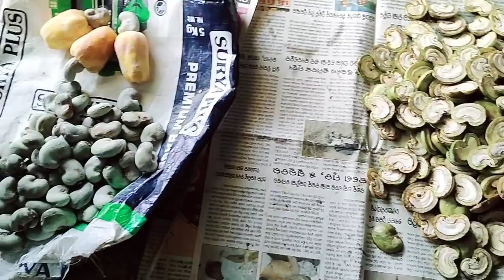Youtube Re Video Banabar Ta Kete Kada Aye Ta Aij Janli😣😣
My videos

InstaFan page -@gossip_girl_nitu

Note. If u use a copyrighted work with out the appropriate permission  you may b violating or infringing  the owner rights to that work infringing someone else copyright may subject you to legal action.

Maa samlei sabk bane bane rakhunt 🙏